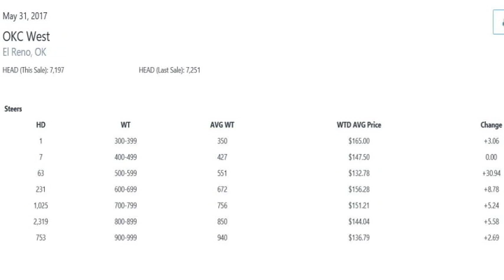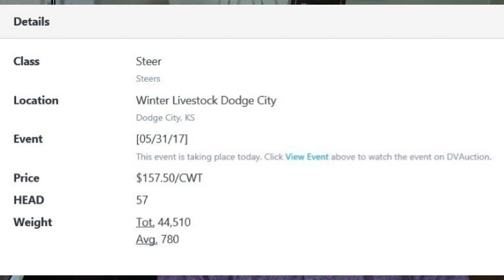Feeder Flash 6/1: Aggressive Farmer Feeders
Daily Cattle Report for Thursday June 1, 2017